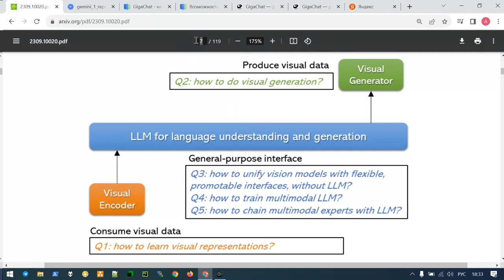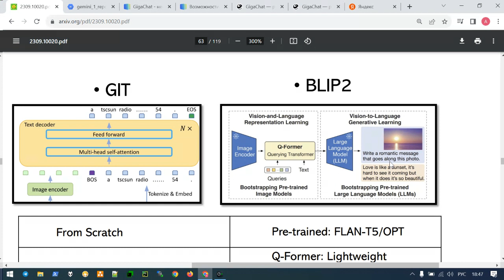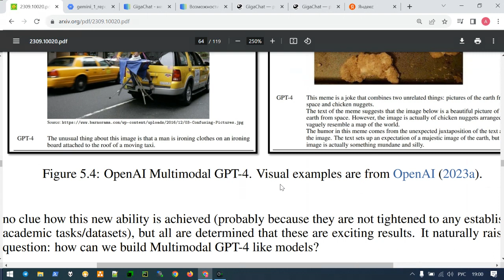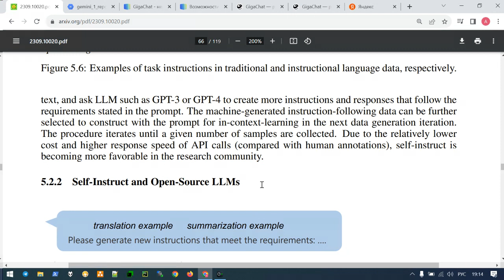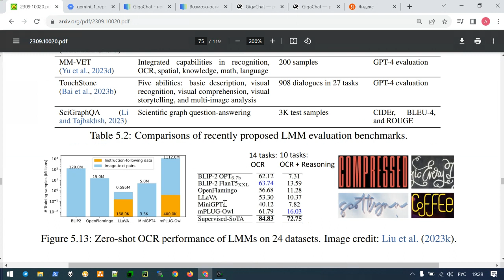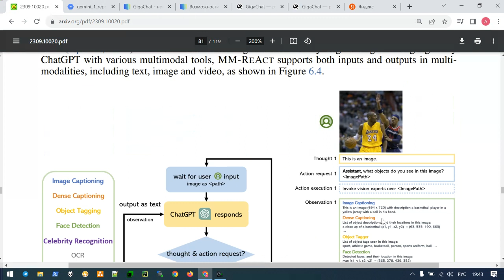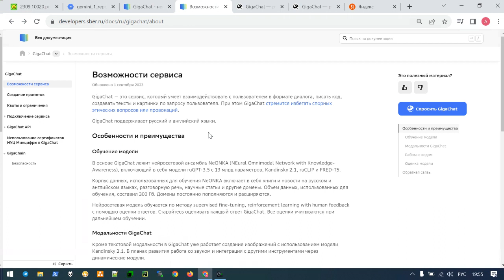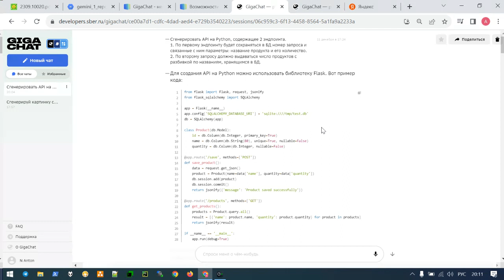AI Lecture 14 / part 6 - Multimodal LLM and AI assistents